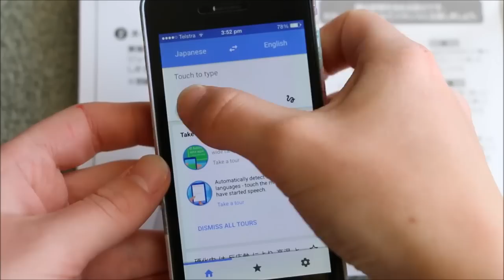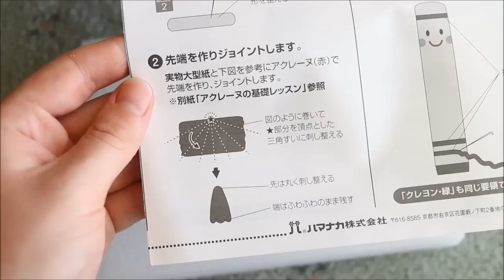DIY Needle Felted Cute Crayons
Hi everyone! Watch in HD :)

JParade new arrivals! New kawaii felting kits and stickers are in store. Don't miss flat rate shipping offer from JParade - FREE international shipping on all orders above USD15!

In this video I show you how to needle felt some super cute pencils and crayons using a felting kit I received from J Parade!